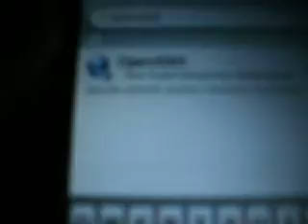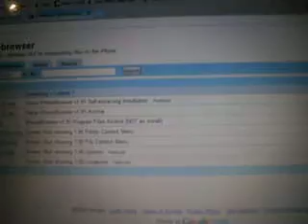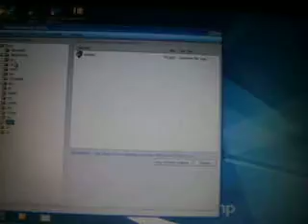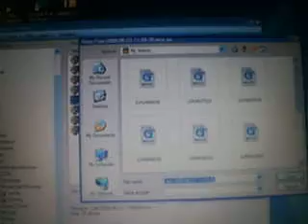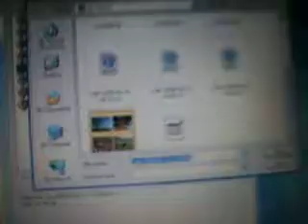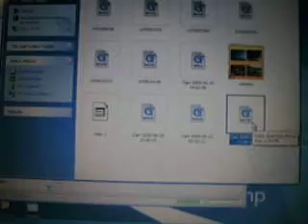How to copy your videos from your iphone on to your computer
This is a quick video on how to get your videos, from your iphone on to your computer. If you recorded videos from cycorder or Iphone video recorder 3.0, you that you can't just sync it onto your itunes, Well these are the steps needed in order for you to copy those videos onto your computer.

open cydia
go to search
type in OpenSSH and install OpenSSH

Then on your computer go to this website

go to download and download the first link on the list

connect your iphone to your computer via cord
If Itunes opens up make sure to close it down

then go to Start menu/all programs/ Iphonebroser

open Iphone browser

on the side you will see everything that is installed on your iphone
go to user/media/iphonevideorecorder   or cycorder
right click on the video you want and save to what ever folder you want do not change the name on your video until you have already saved it.

then go to your fold and click on your video to watch it. you will need to convert your video if you want to get it sync-able to itunes.